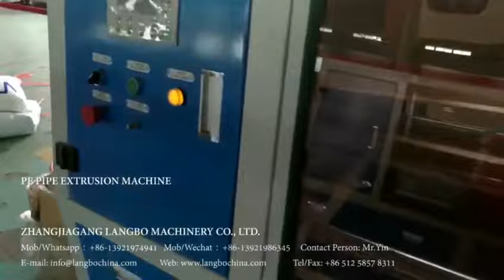PE Pipe Auto Production Line High Productivity Low Noise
Our product can combine good product quality and high productivity, widely used in industrial machinery parts ,electronics ,toys ,footwear and other industries.